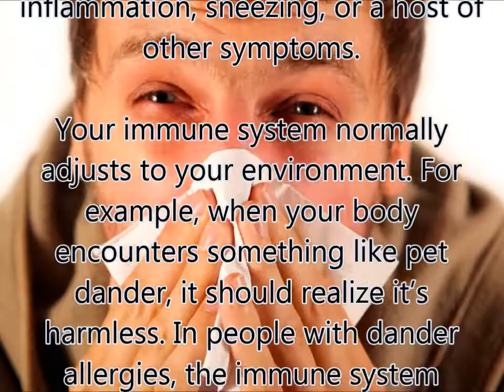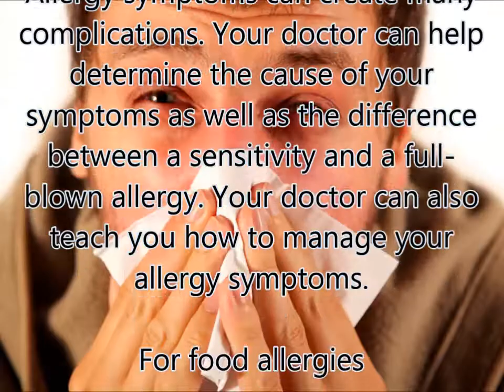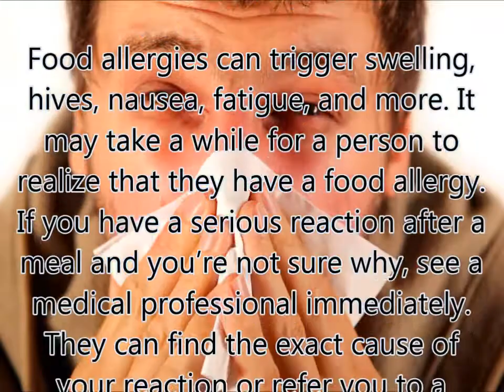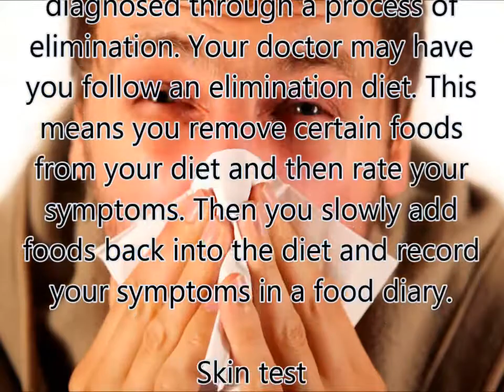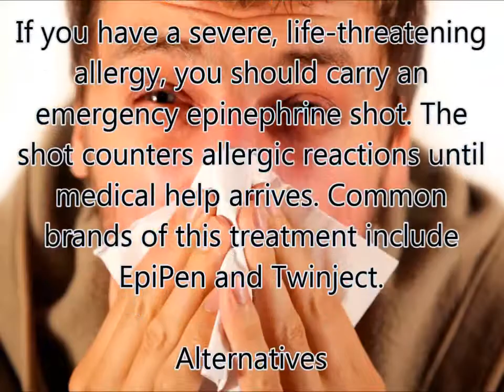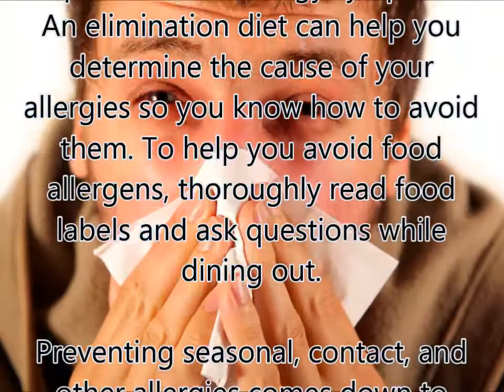Allergies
An allergy is an immune system response to a foreign substance that’s not typically harmful to your body. These foreign substances are called allergens. They can include certain foods, pollen, or pet dander.

Your immune system’s job is to keep you healthy by fighting infection and other harmful pathogens. It does this by attacking anything it thinks could put your body in danger. Depending on the allergen, this response may involve inflammation, sneezing, or a host of other symptoms.

Your immune system normally adjusts to your environment. For example, when your body encounters something like pet dander, it should realize it’s harmless. In people with dander allergies, the immune system perceives it as an outside invader threatening the body and attacks it.

Allergies are common, and several treatments can help you avoid annoying and troublesome symptoms.